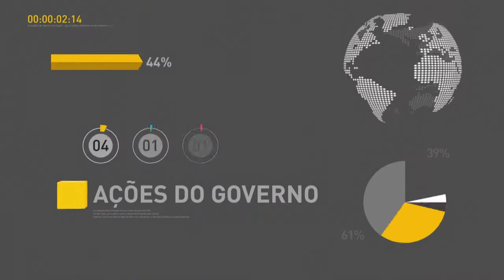BOLETIM REPÓRTER NBR 11h - 22 de março de 2018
REPÓRTER NBR 11h - 22.03.18: Secretário Nacional da Juventude, Assis Filho, participa do programa Por Dentro do Governo da TVNBR. Veja também: presidente Michel Temer participou na noite desta quarta-feira (21) de uma reunião de segurança no Centro Integrado de Comando.